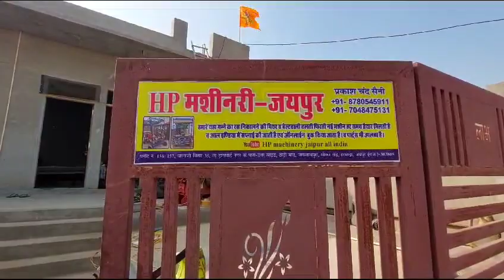HP machinery Jaipur all India supply ki Jaati Hai lene ke liye Sampark Karen8780545911,7048475131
sugarcane juice machine manufacturer and all India home delivery online booking 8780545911,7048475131